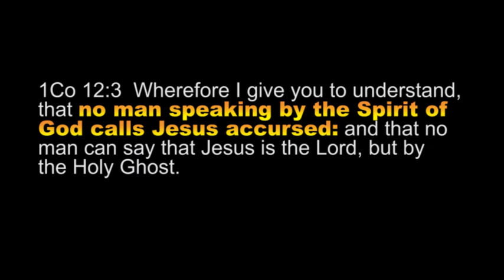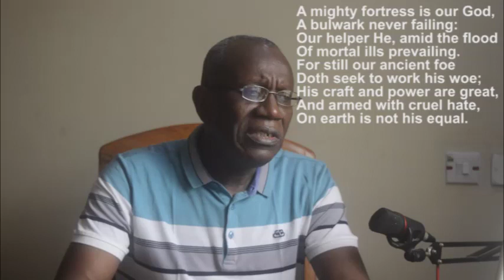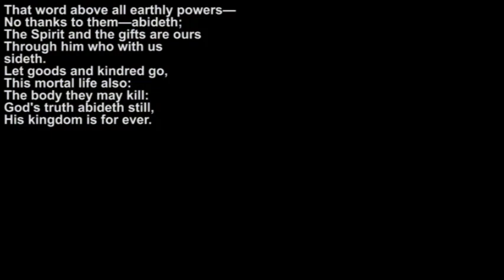𝗧𝗵𝗲 𝗚𝗼𝘀𝗽𝗲𝗹 𝗨𝗻𝗱𝗲𝗿 𝗦𝗲𝗿𝗶𝗼𝘂𝘀 𝗔𝘁𝘁𝗮𝗰𝗸: 𝗗𝗿 𝗞𝘂𝗿𝘁 𝗞𝗼𝗰𝗵 𝗢𝗻 𝗙𝗮𝗸𝗲 𝗖𝗵𝗿𝗶𝘀𝘁𝗶𝗮𝗻𝗶𝘁𝘆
This is a follow up video on the video titled "𝙃𝙤𝙬 𝘾𝙝𝙧𝙞𝙨𝙩 𝙎𝙖𝙫𝙚𝙙 𝙈𝙚 𝙁𝙧𝙤𝙢 𝙏𝙝𝙚 𝙀𝙧𝙧𝙤𝙧𝙨 𝙤𝙛 𝙋𝙚𝙣𝙩𝙚𝙘𝙤𝙨𝙩𝙖𝙡𝙞𝙨𝙢 𝙄𝙣 𝙏𝙝𝙚 1980𝙨".

May the Lord bless His truths in the hearts of everyone that comes by it.